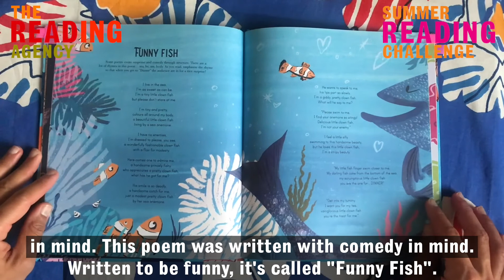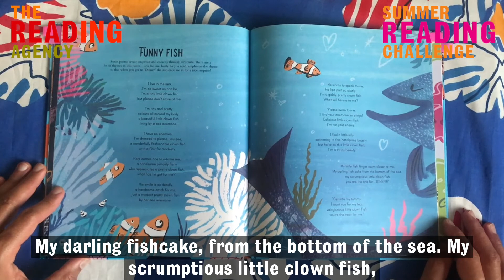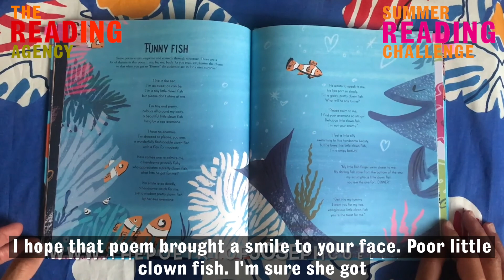Summer Reading Challenge: Joseph Coehlo reads from Poems Aloud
Poet and author Joseph Coehlo reads Funny Fish from his book Poems Aloud